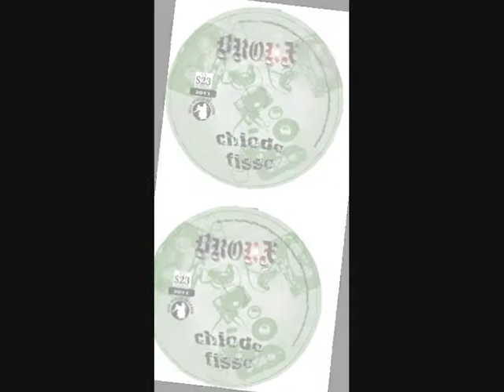Bro.nx - Raggamuffy'n'rap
BRONX_04_RAGGAMUFFY'N'RAP_CHIODO FISSO (ALBUM)
Foto: Bianca Asmara Curti
         Leo Girardi
        e tutti le cordiali persone che ci hanno fotografato
Album: Chiodo fisso 2011